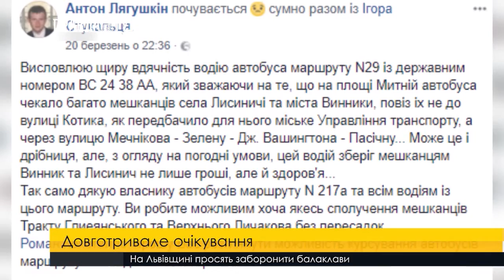Транспортне питання та довготривалий проїзд по місту. ПравдаТУТ Львів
Відлига настала - ситуація з транспортом з місця не зрушила. Аби дібратися до роботи львів'янам доводиться годинами простоювати як не на зупинках, то в заторах.